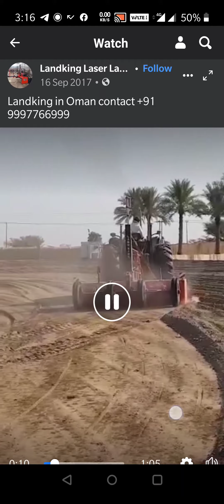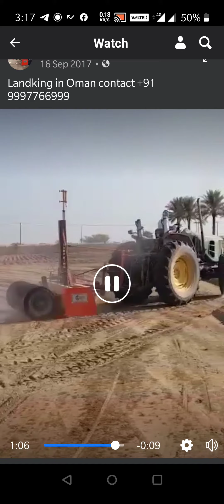खाड़ी देश ओमान में चलता हुआ 10 फीट का लैंड किंग लेजर लैंड किंग लेजर लैंड लेवलर+919997766999